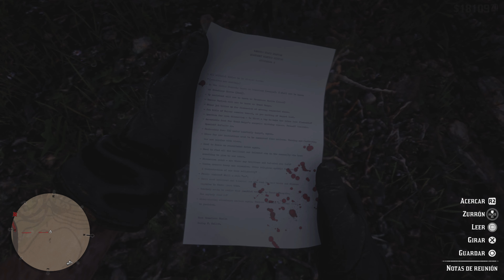Culto de locos Red Dead Redemption 2